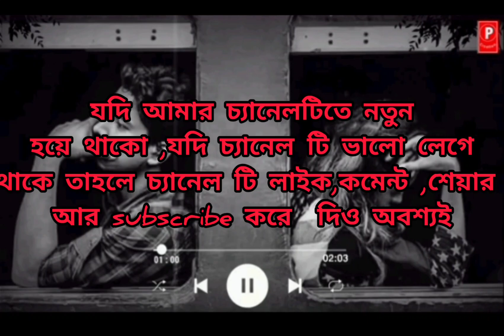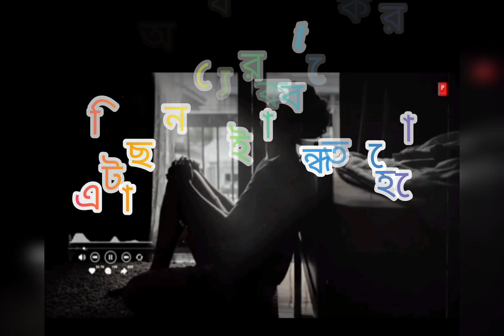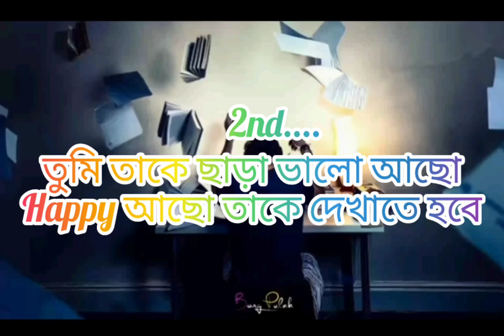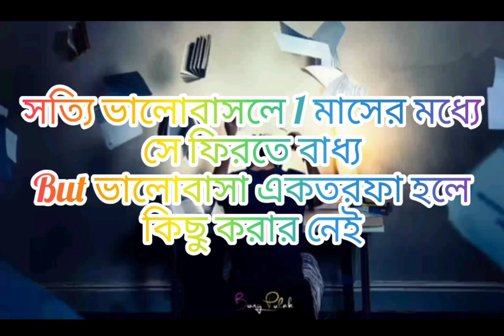মনের মানুষ পাত্তা দিচ্ছে না .....